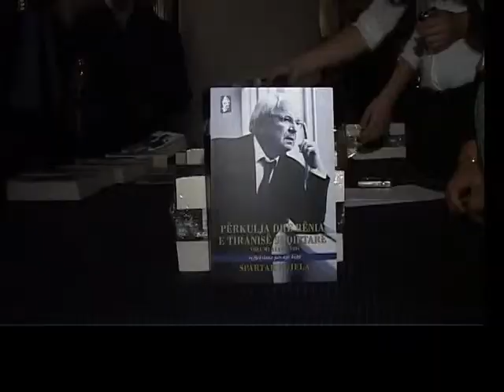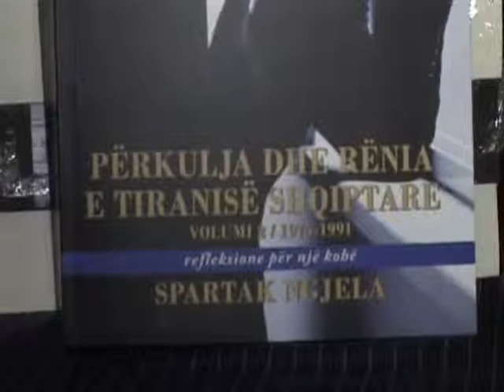KUJTIMET E AVOKATIT SPARTAK NGJELA VJEN ME BOTIMIN E DYTE TE KUJTIMEVE TE TIJ LAJM